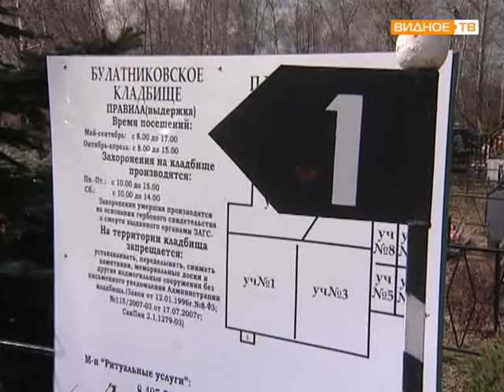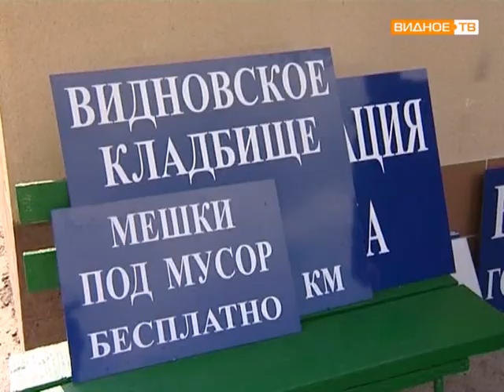Благоустроительные работы на кладбищах Ленинского района